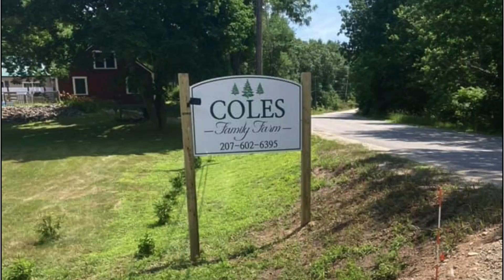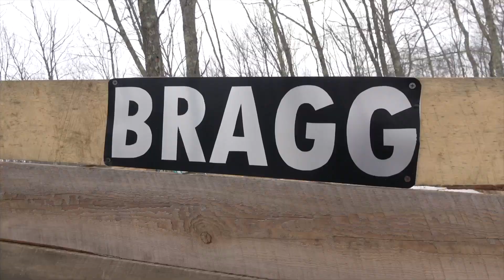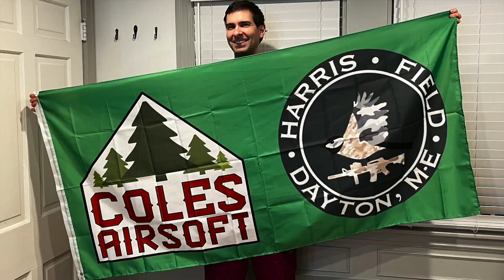2023 Major Announcement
This is call sign Omego, and I love airsoft.  My first game was on September 12, 2010, and it was life changing.  Since 2012, I’ve been heavily involved in the management of Harris Farm Airsoft Field which has expanded significantly in attendance, equipment, infrastructure, and the quality of the events that take place on our 55-acre area of operations.  So now, airsoft in southern Maine is about to expand even further!
Last summer, I was asked by Andy Cole to help build up his new field that’s located only 3.5 miles away from Harris.  I was skeptical at first but fell in love with the property after taking a tour.
Coles Family Farm Airsoft Field has 58 acres of magnificent airsoft playing area.  There are mature trees, hills, gullies, brooks, irrigation trenches, trails, bridges, forts, large parking areas, a firing range, and a huge valley in the middle that features rows of Christmas trees and a pond.  We are allowed to use all of it!  Andy Cole has already invested tremendously in his field and wants us to enjoy playing there.
I want you all to know that I am still fully committed to Harris and have negotiated with the owners of both fields for a way to coexist amicably rather than competing against each other or splitting our local airsoft community.  My interest is to benefit you, the players.  It turns out that the owners actually do not want both fields to be open on the same days.  Therefore, during 2023, from May through September, we are trying a pattern of having Coles open on the first Saturday of the month and Harris open on the remaining Saturdays of each month.  Always check the websites to verify which field to go to instead of showing up at the wrong place.  But, if that ever happens, you can always get to the other field in just a five-minute drive.
I’m confident that all of this is a good thing!  We are keeping things fresh, exciting, and evolving for all of you.  Now, you have two massive AOs to play in.  Who would have thought that Dayton, Maine, would become an airsoft hub.  You’re going to love what we have planned for you at both fields.
This year, you’re going to see new structures and new game modes.  The prison at Harris was vastly expanded and actually looks like a prison now with longer fences, four gates, guard houses, and larger buildings.  Fort Harris, Jackal’s Hold, and other sites have also received major upgrades.
At the new revitalized Coles field, you will see improvements to Fort Hood and Fort Campbell.  Also, back in November, we started expanding into the new larger northern half of the Coles AO with the construction of Fort Bragg.  Andy Cole has a lot of powerful construction equipment, so the possibilities are limitless.
He’s a really nice guy and is also allowing us to run events on more than just Saturdays.  This year, you will see ops with phases that sometimes take place on Friday nights, Saturdays, Saturday nights, and/or Sundays.  We also have the option to run some 24-to-48-hour milsims if we want.  Andy is welcoming us to camp on his property, and he even bought some generators so that we can have electricity on the field.  There will be a huge new command tent and lots of other surprises this year.
I am very excited about Harris and Coles.  I’m pouring everything I have into making these places awesome while still keeping the admission price among the lowest in New England.  I am asking you all to please join me in supporting both fields equally so that they can continue to grow which will be more fun for all of us!
Game on, game on, game is on!!
ColesAirsoft.com
HarrisAirsoft.com